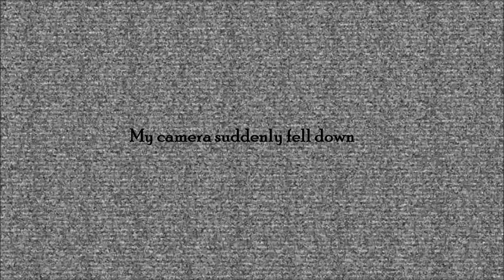Myself introducion + New Year's speech - special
Hi everyone.

After New Year's party, I finally put myself together and go to edit this video...

Once again, I'm sorry for my English, I still work on it.